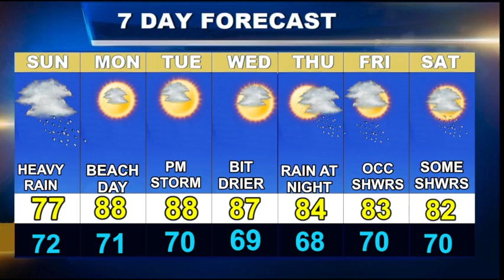Weatherblast Forecast Updated on 7/16/23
A stormy Sunday